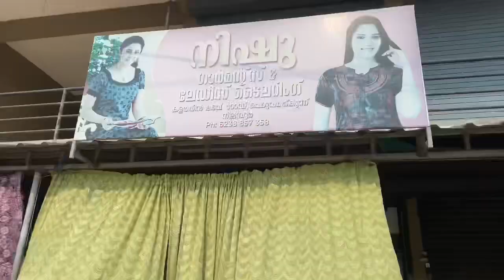Ramadan 18 ലെ വിശേഷം/ പെരുന്നാളിന് നല്ല അടിപൊളി മാക്സികൾ റെഡി/ Nishu garments nilambur/fathi’s life